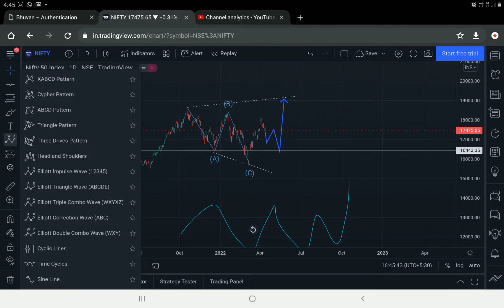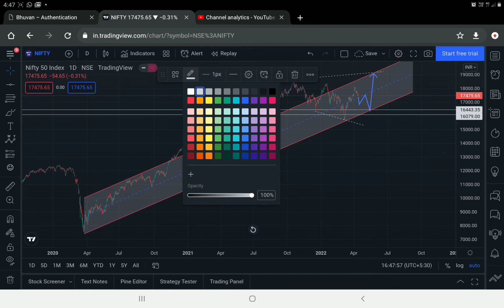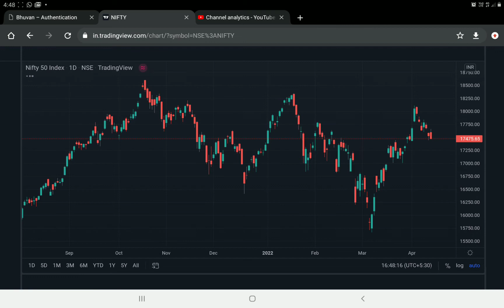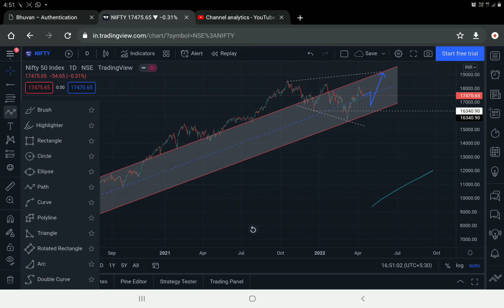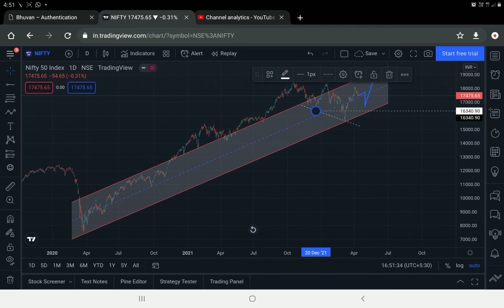What we see in NIFTY is complex correction. Watch this to see where Are we headed in Near term.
This is just a view.
One of the possibilities.